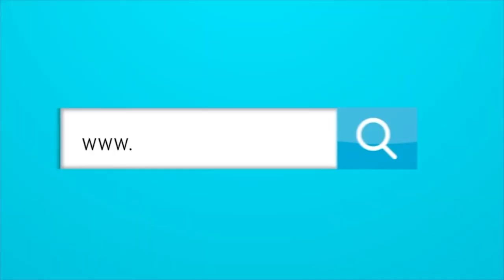Peñón para: “Holocausto Norte y el alcalde pinturita".